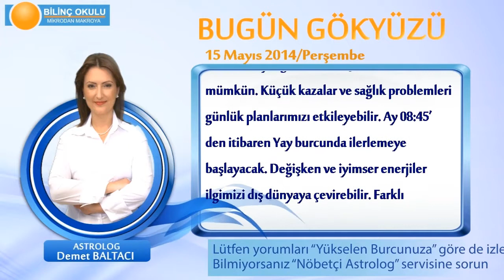BALIK Burcu, GÜNLÜK Astroloji Yorumu,15 MAYIS 2014, Astrolog DEMET BALTACI Bilinç Okulu